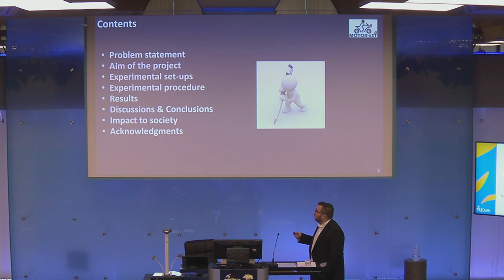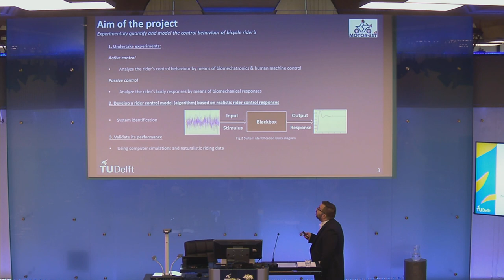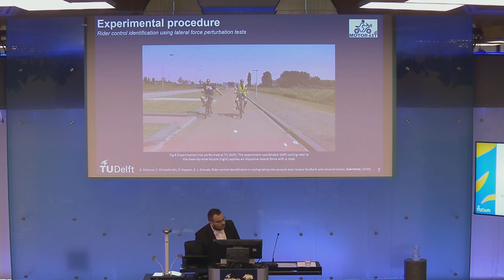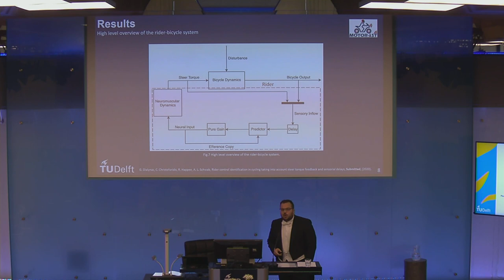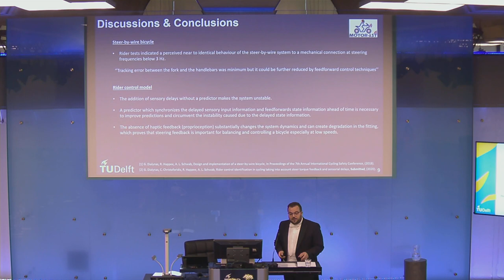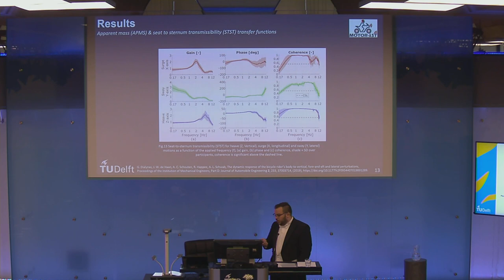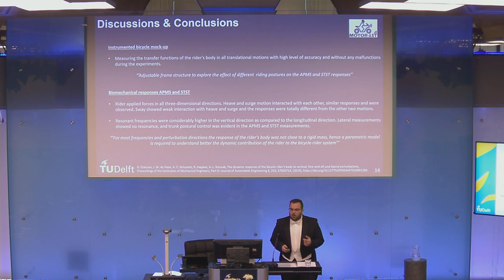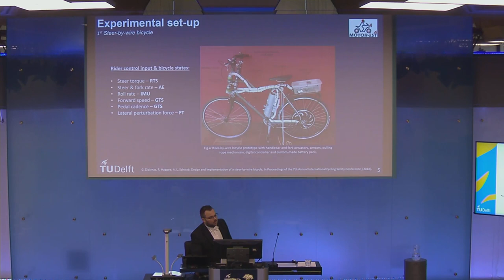Ph.D. Defence of Georgios Dialynas at TU Delft 15th of September 2020 (Part 1)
An experimental approach into the quantification of steering and balance behaviour of bicyclists.